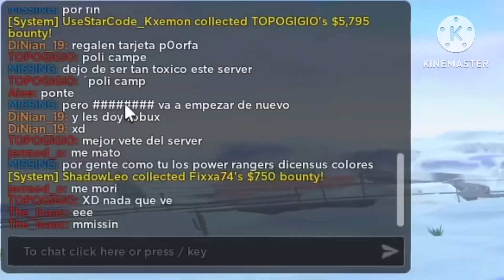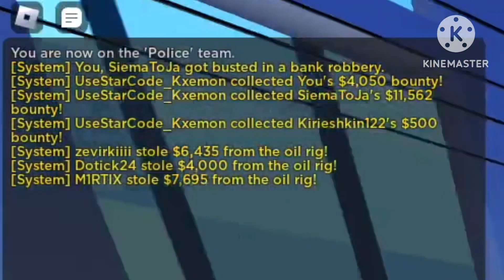Getting $54M Cash By Arresting Tryhard Criminals! | Roblox Jailbreak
Sub & Like To Destroy Salty Kids.

If you rlly subscribe to my channel, I would be posting more bangers and it would actually help me and in return, I give u more tips and help and more bangers for you to enjoy.

Monday, Tuesday, Wednesday,  Friday, Saturday, Sunday.

KxemonPlayz age: 16 at the sake of this upload on Jan 20, 2024.

This channel content is all about roblox content, inside of roblox I play the game Jailbreak Which Is In Roblox. I will doJailbreak content and thats it, if you want other contents or something comment down below but only Jailbreak, usually upload daily or once ,twice, or three, times a week usually around 12PM-8PM EDT.